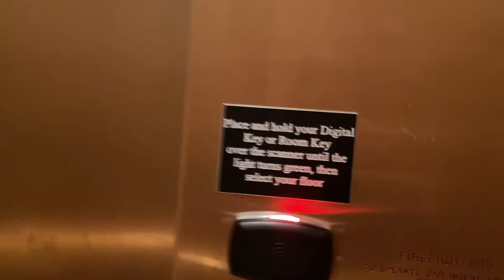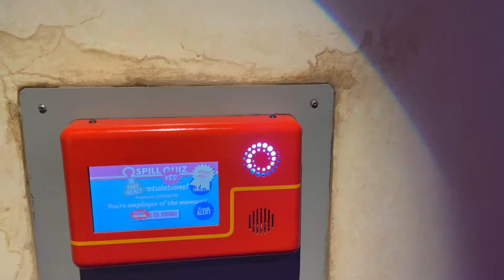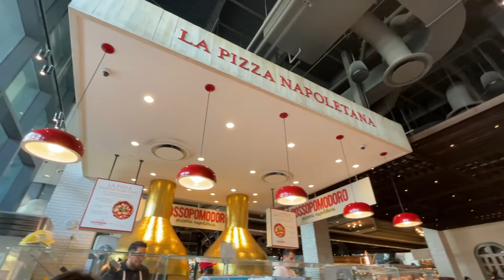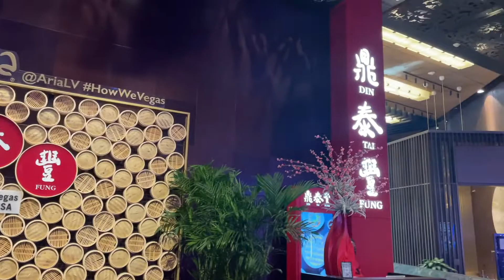MEGA MART Las Vegas Tour and Review || New York New York Las Vegas Review || Best food in Las Vegas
What’s your favorite restaurant in Las Vegas?

Code: FIRST10

Backttalk